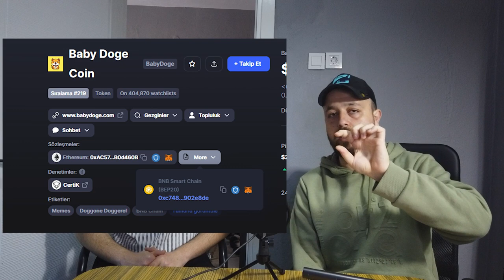KRİPTO PARA GÜNLÜKLERİ: BABY DOGE, ALL İN, KRİPTO BOĞASI NE ZAMAN, GIYBET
Merhaba, bu videomuzda sizlere kripto para dünyasındaki son gelişmelerden bahsedeceğiz. Özellikle Baby Doge, All In, Kripto Boğası ve Giybet gibi önemli kripto para birimlerinin son durumunu ele alacağız. Kripto para piyasasında yaşanan dalgalanmaları ve trendleri takip ederek, yatırımcıların kripto para birimlerine dair merak ettikleri soruları yanıtlayacağız. Siz de bu heyecanlı dünyaya meraklıysanız, bu videomuzu kaçırmayın!

Video İçeriği;

Giriş: 0:00 - 1:10
Baby Doge İnceleme: 1:10 - 3:22
All in Token İnceleme: 3:22 - 4:36
Reklam Nasıl anlaşılır? 4:36 - 6:06
Binance Ne yapmaya çalışıyor? 6:06 - 6:52
Kimler İçin? 6:52 - 7:59
Meriç Boş yapıyor: 7:59 - 8:25
Gıybet: 8:25 - 10:13
Adres Dava olayı: 10:13 - 11:58
Bitcoin Tepe Noktası Nasıl Belirlenir? 11:58 - 13:30
Hakaret Davaları olayı: 13:30 - 14:43
Meriç'i Kovuyorum: 14:43 - 14:52